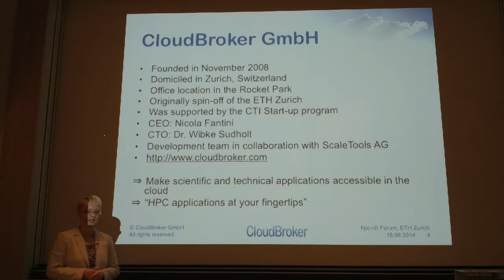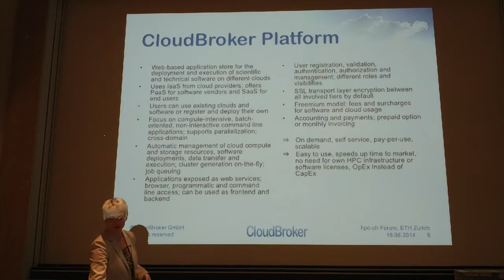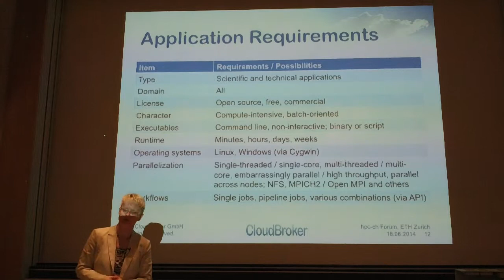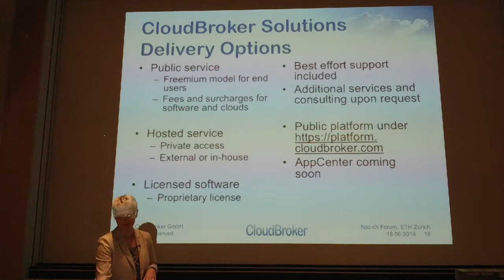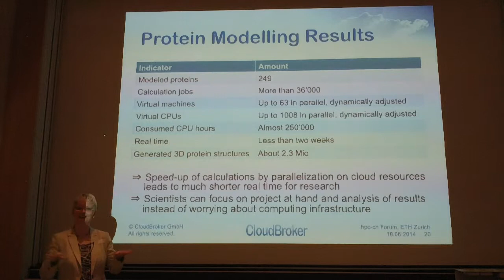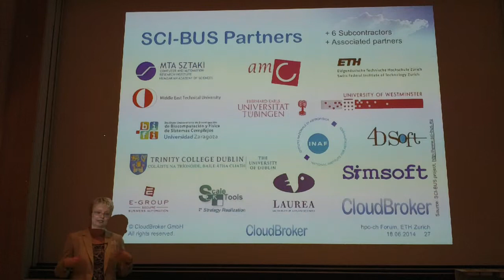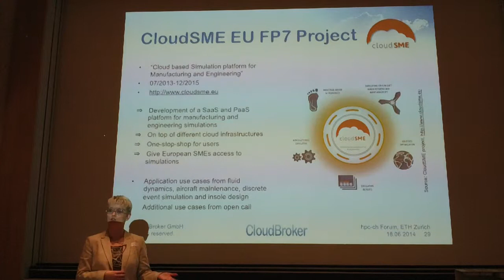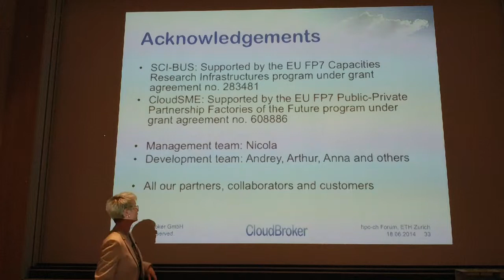Experience with High Performance Computing Applications in the Cloud; Wibke Sudholt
Experience with High Performance Computing Applications in the Cloud; Wibke Sudholt (CloudBroker GmbH)

hpc-ch Forum on cloud computing and virtualisation for HPC
chaired by Peter Kunszt (University of Zurich), Christian Bolliger (ETH Zurich), Bernd Rinn (ETH Zurich)